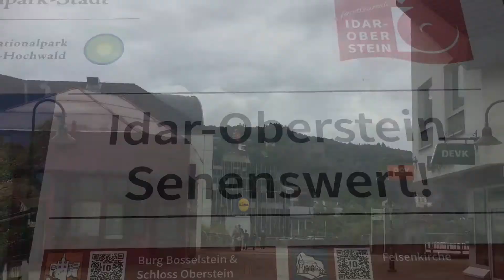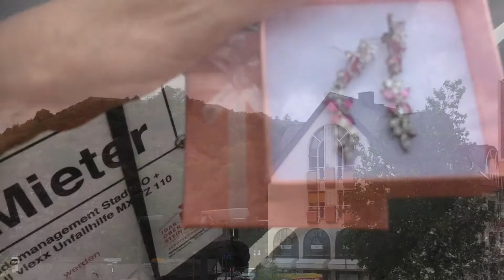Idar-Oberstein. Germany. (RLP.) ./ Идар-Оберштайн. (...Гора сокровищ здесь! ) / Germany - Германия